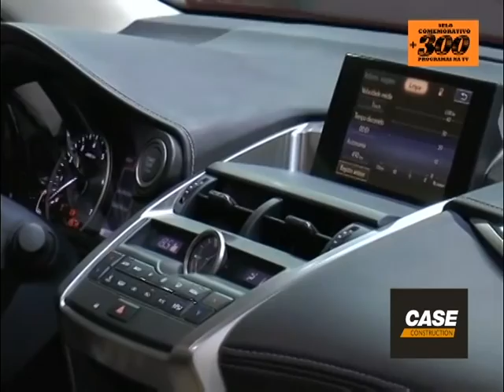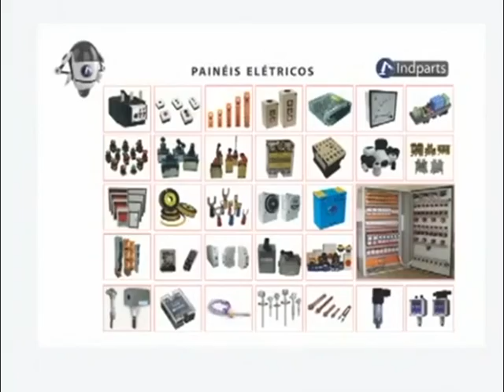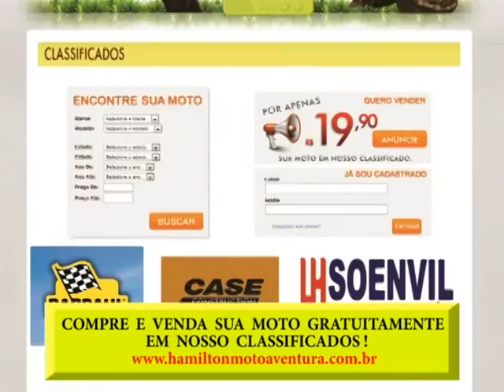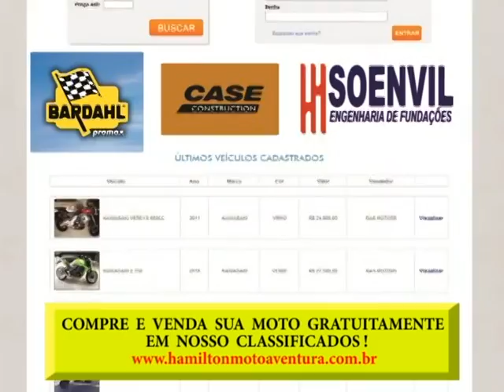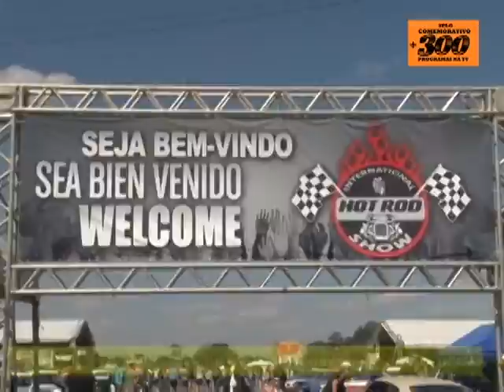PROGRAMA HAMILTON MOTO AVENTURA Nº 324 - Parte Unica - Exibido na TV de 10.01 a 16.01.2016.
1ª) Salão Internacional do Automovel! Visita ao lindo Stand da Lexus!

2ª) 6º Encontro de Veiculos Antigos de Holambra! Entrevista
com a Organizadora Carla Prado!

3ª) Curitiba Motor Show! Conheça o lindo Hot Plymouth 1935 2 Portas